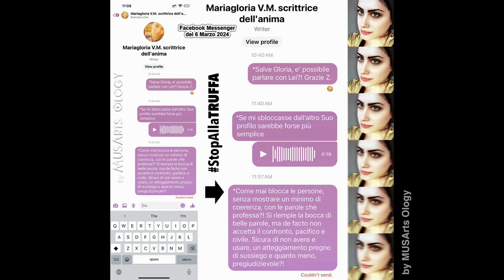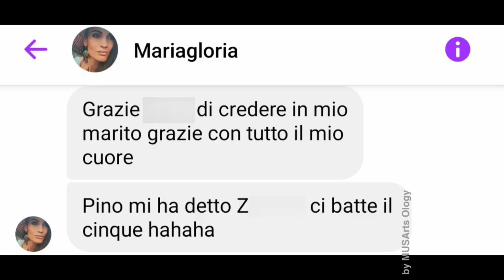Gloria Vendramini mente sapendo di mentire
‼️ Publication date: ‎May 26, 2024 - Language: Italian - Print length: 78 pages ⬅️

✅ 'MARIAGLORIA V.M.", HA AMMESSO, ALLE FORZE DELL'ORDINE, DI ESSERSI INVENTATA TUTTO PER PUBBLICITA' ...MA SUI SOCIAL MEDIA, CONTINUA A NEGARE CHE IL SUO 'GIUS', SIA PINO MANGO... 🔴 INTENDE ANCORA PERSEVERARE NELLA MENZOGNA, NEGANDO L'EVIDENZA. 😳 ➡️ DEL RESTO, SE ERRARE E' UMANO ...PERSEVERARE E' ...DITELO VOI! ⬅️ Mentre lei continua a fare gli scongiuri contro il Maligno...

✴️ Gloria Vendramini - TRUFFA su PinoMANGO 2024, attraverso i 'libri' [scritti male e impaginati peggio] in vendita su Amazon.it ✅ Fiamme Gemelle Gate 2024 ‼️

✍🏻 E' abitudine degli Impostori e dei Ciarlatani, turlupinare le Persone fragili e bisognose di Consolazione. Le Apparenze, ingannano. Per questo per difendersi da certa gente, bisogna sempre mantenere vigile, il nostro Senso Critico. Anche se questo, potrebbe costare caro, alle proprie Speranze. ~ MassimoPolidoro [CICAP]